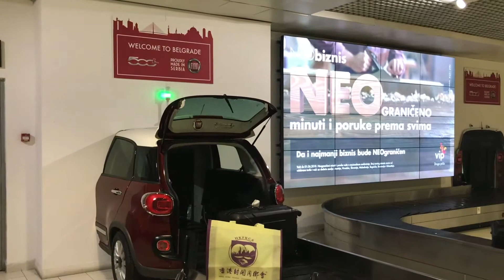封開名片走全球 - 貝爾格萊德機場的型爆快意500L (飛雅特) The Super Cool Fiat 500L in Belgrade Airport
來看環保袋「走」到那裡去了！

塞爾維亞快意佳士拿汽車公司，在貝爾格萊德機場行李大堂的行李轉盤上，裝嵌了4輛快意(飛雅特) 500L 車身，歡迎到訪旅客。

這款安裝是M2 製作公司以位於Kragujevac 車廠生產的第一臺快意(飛雅特) 車幹為藍本，讓位於行李轉盤上的車尾燈閃動，以表示行李送達。

Let’s see where the green bag "has traveled”.

An FCA Serbia installation welcomes passengers at Belgrade's "Nikola Tesla" airport in the baggage claim area as suitcases emerge from huge trunks of four Fiat 500L cars installed on top of the baggage carousels.
M2Communications has based this installation on bodyshells of the first Fiat cars manufactured at the company’s factory in Kragujevac. Back lights of the cars on top of the baggage carousels blink to signalize baggage arrival.

頻道人氣影片    Most-viewed videos of the channel

影片由香港封開同鄉會原創